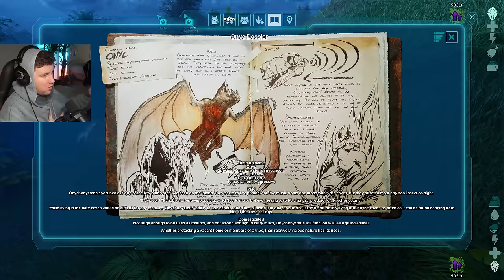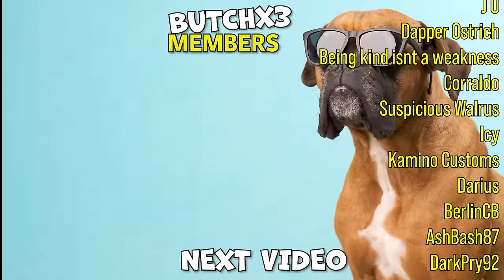How high is TOO HIGH in Ark? (Part 13)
PART 13: We went as high as we could possibly go in Ark Survival Ascended! We also lost a dear friend to a. monster. Strap yourselves in for the next instalment of my solo Ark Survival Ascended playthrough!

HELP ME RAISE $2000 for charity this year as part of Thankmas 2023!